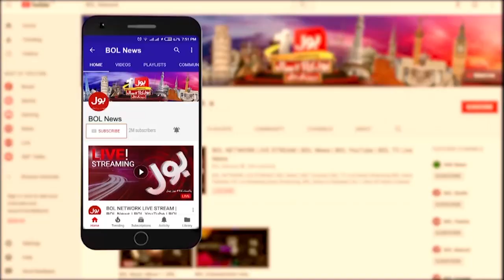Sunni Ittehad Council in Trouble | Reserved Seats | Hafiz Ahsan Ahmed Analysis | Breaking News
Reserved Seats In Sindh And Punjab | election in pubjab | punjab reserve seats | election commission of pakistan | punjab pcs 2023 notification | punjab university reserved seats details | reserve seats in punjab university | reserved seats | punjab pcs 2024 notification | reservation policy of Pakistan  | balochistan reserve seats in pu | bol | bol news | ppp | pmln | pti | jif | gda